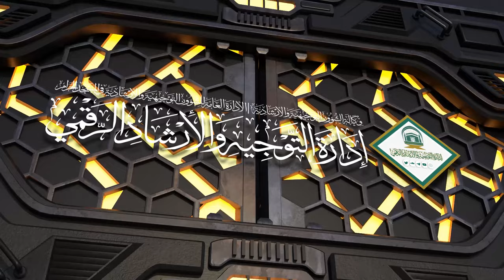11/01 ( تفسير سورة هود ) لمعالي الشيخ سعد بن ناصر الشثري | الاثنين 01-09-1445هـ